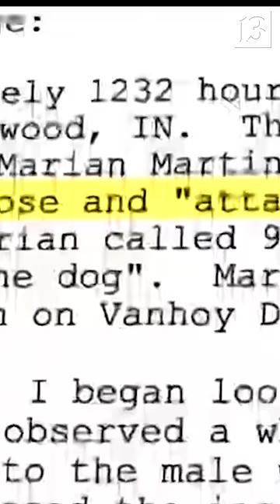Woman charged with animal cruelty after shooting neighbor's dog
Video captured by a Ring doorbell shows the moments an Indianapolis woman took aim and fired - twice - at her neighbor's dog. The woman initially told police the dog was attacking her, but the video pulled that claim into question. Jennie Runevitch reports.